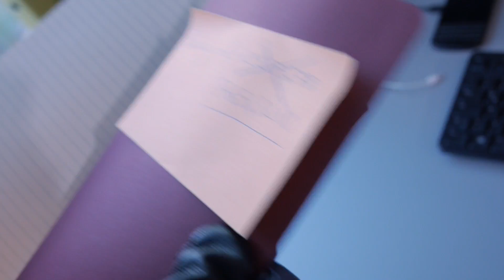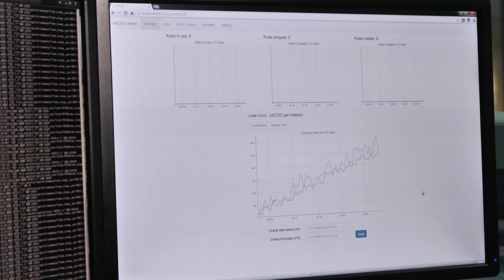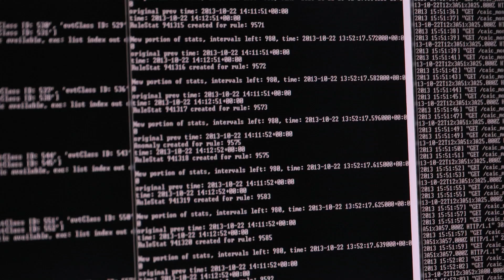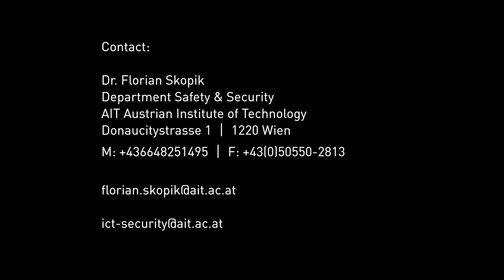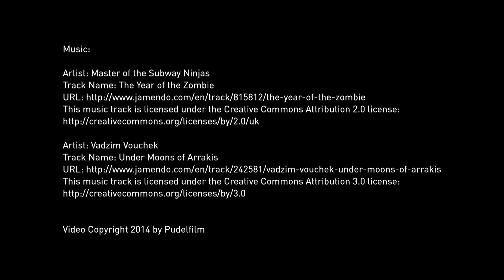AECID - Automatic Event Correlation for Incident Detection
With the emergence of comprehensive ICT networks and their increasing interconnection, number of participants and access points, attack surfaces and vectors multiply. Specifically, advanced persistent threats (APTs), which are targeted and highly customized attacks against organizational assets, pose serious security threats. However, typical security systems that are applied in today's ICT networks, including malware scanners and intrusion detection systems, apply common black-list approaches, which consider only actions and behavior that match to well-known attack patterns and signatures of malware traces. We argue that for future critical infrastructures, a more restrictive approach, that cannot be circumvented by customized malware, will increase the security level tremendously.

Therefore, AECID ("automatic event correlation for incident detection") applies a smart white-list approach. Our anomaly detection technique keeps track of system events, their dependencies and occurrences, to learn the "normal" system behavior over time and reports all actions that differ from a dynamically created system model. The application of such a system is specifically promising in control networks, as applied in the emerging smart grid, which mostly implement well-specified processes, resulting in rather predictable and static behavior.